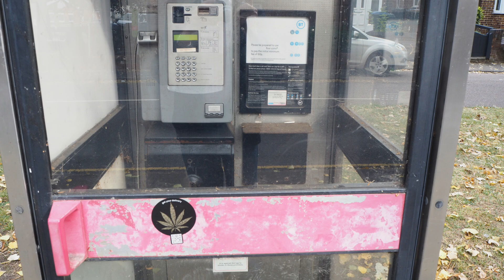CV5 area of Coventry a walk round.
Local area I have lived for over 50 years now how it changes from the last times I have done this.